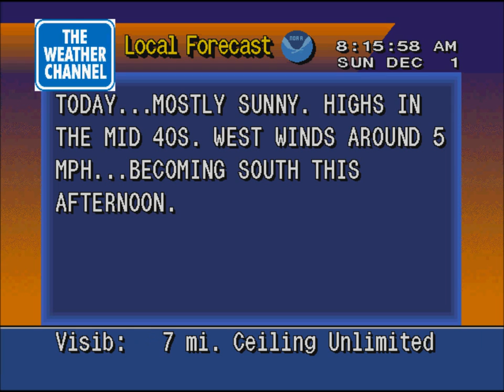WeatherStar 4000 emulator - Baltimore, Maryland - December 1, 2013